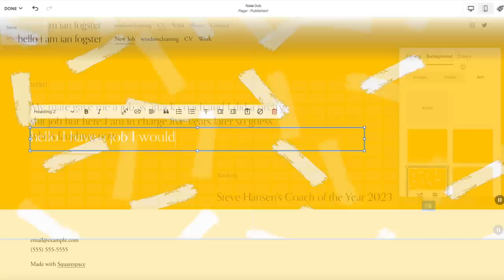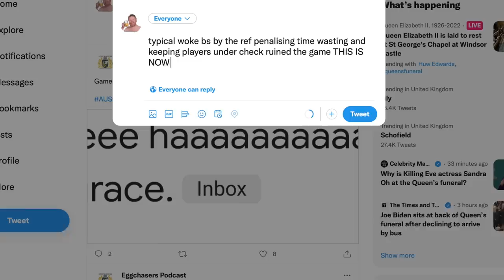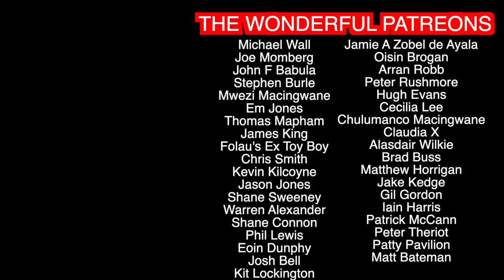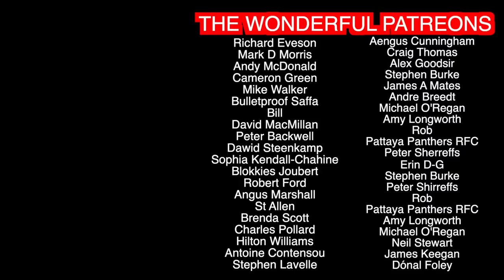So how did New Zealand snatch the Bledisloe? | Rugby Championship 2022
Where to even begin? The Wallabies and All Blacks played out an all-time Bledisloe clash last Thursday, a high-scoring, back-and-forth battle underpinned with incident and controversy. So, how did the Wallabies let it slip, and what have we learnt about the All Black progress?